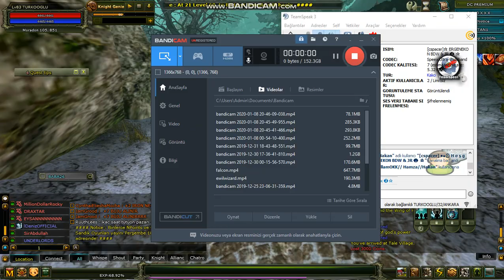4551 AP STR PRİ İLE YOLA DEWAM...